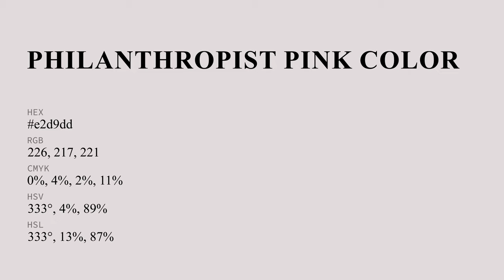Philanthropist Pink color e2d9dd hex color - Grey color - Cool color e2d9dd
What color is Philanthropist Pink ? e2d9dd hex color - Grey color - Cool color e2d9dd

Hex e2d9dd Color Code is also known as Philanthropist Pink color.

Hex e2d9dd Color code in RGB color code model is created after adding 88.63% red color, 85.10% green color and 86.67% blue color.
Hex e2d9dd Color code in CMYK color (process color) code model is generated after subtraction of 0% cyan, 3% magenta, 2% yellow and 11% black.